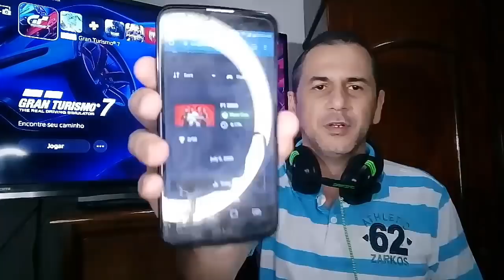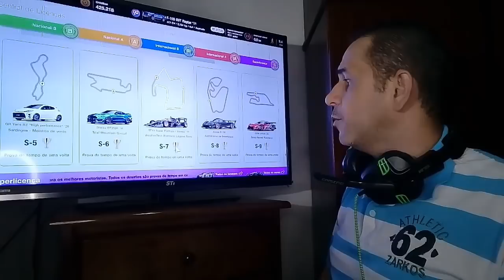"GRAN TURISMO 7 UM LIXO" . DISSE ELE QUE SE JULGA FÃ DA FRANQUIA, SERA? VÍDEO RESPOSTA.